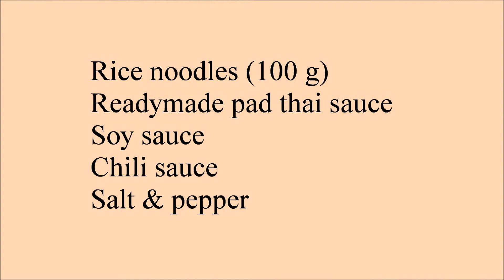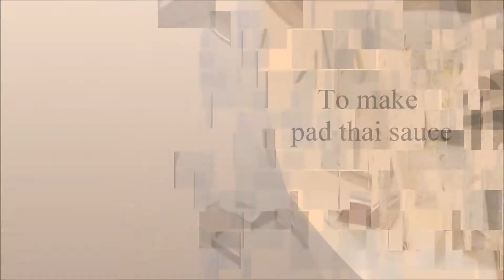How to make Pad Thai at home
Ingredients:
Rice Noodle 100 grams
Chicken 300 grams
Shrimp 200 grams
Tofu 100 grams
Green Onion 1 bunch
Bean Sprouts 100 grams
Radish 100 grams (It should be Thai Radish but we couldn't find it)
One big Onion
Pad Thai Sauce
Soy Sauce
Chilli Sauce
Salt & Pepper